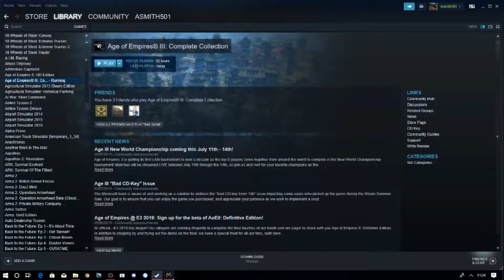Age of Empires III Blood, Ice and Steel Act III Part 3 The Boneguard's Lair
Welcome to Age of Empires III, we're now onto the final act of Blood Ice and Steel,
We now follow the story as Amelia Black, who is in charge of building railways in America,
We follow Beaumont to the mountains,
we find Kanyenke who tells us Beaumont was setting us up for a trap, we need to drive him out of the mine while Kanyenkee goes to the natives, after a tough battle we get thgrough the boneguard and to the other side of the caves,  we now know that Beaumont is heading to Florida to find the fountain of Youth, time to follow him

have your input on video suggestions